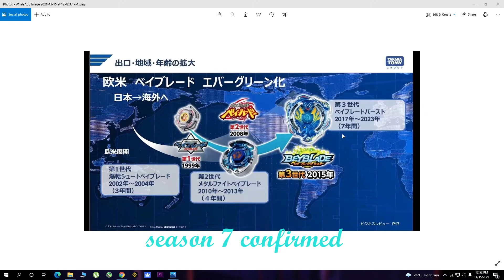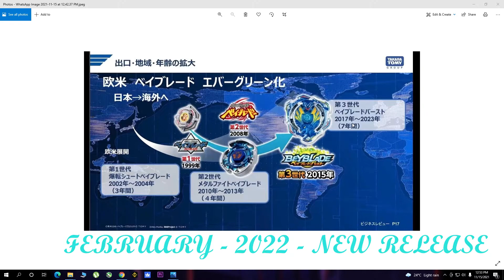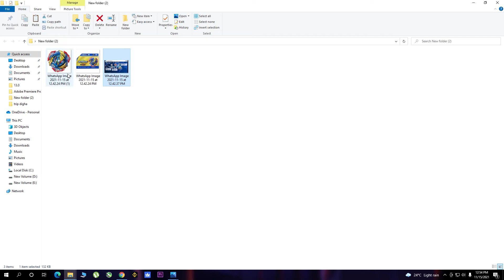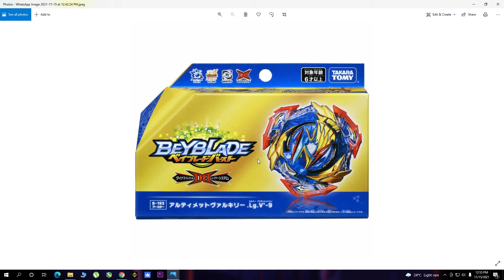BEYBLADE BURST FINAL SEASON ? SEASON 7 CONFIRMED ? HUGE NEWS | SNEEK PEAK IN HINDI | BOTF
That's all folks.Stay safe and happy Beyblading
Warm regards.